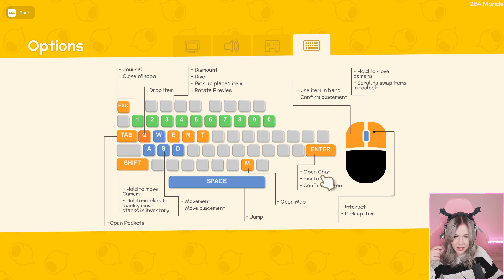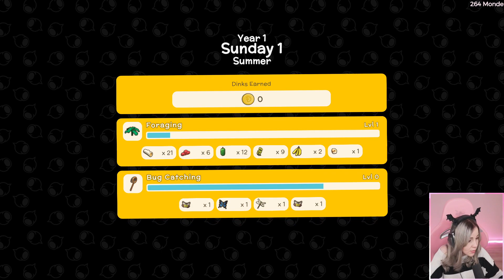#01 Dinkum – Stream Let's Play (Deutsch)